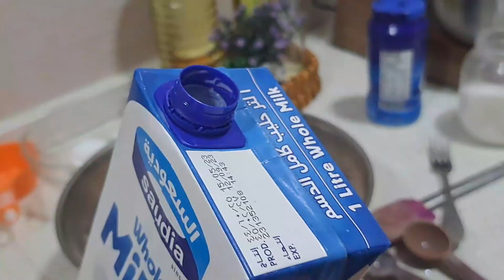Husband birthday Celebration at Home |Birthday dinner for husband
dinner for husband
dinner party recipes
husband birthday party
husband ki birthday unki pasand ka dinner
birthday dinner for husband
birthday dinner for husband idea
candle light dinner for husband birthday
Special birthday dinner for husband
birthday meal for husband
Dinner party recipe
husband birthday celebration ideas at h...
birthday dinner
birthday menu
birthday party
dinner for husband
dinner party recipes
hubby birthday surprise ideas

birthday celebration
birthday surprise for husband
husband birthday party celebration
how to celebrate husband birthday at home
birthday decorations idea at home
birthday surprise
birthday dinner vlog
birthday dinner ideaI
birthday dinner recipe
Hubby's birthday dinner
birthday dinner party
birthday
Happy birthday
Happy birthday to you
Birthday party
dinner for husband
diner party recipe
husband birthday celebration ideas at home
Birthday preparation